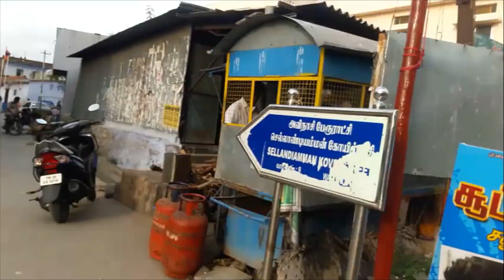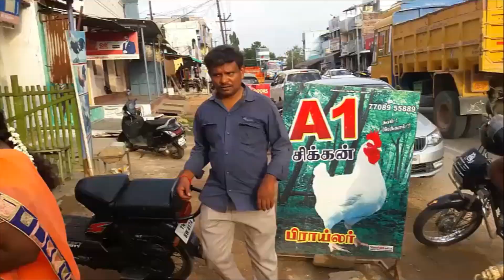45YRS AVINASHI BHAI VADAI KADAI !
AWESOME EVENING SNACKS JUST 200 METERS FROM AVINASHI PERIYA TEMPLE & 750METERS FROM NH, EVENING STARTS BY 4.30PM
VERY CRIPY
MENU:-
1, PARUPU MASAL VADAI
2, ONION BONDA
3, SUNDAL MASAL VADAI PLATE
4, CALIFLOWER CHILLY